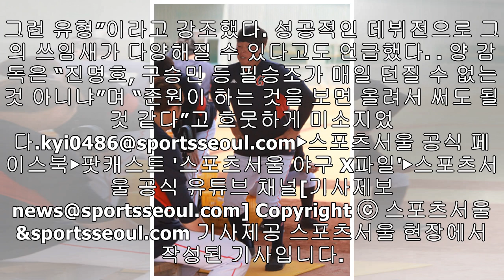"(임)창용이가 그랬잖아~" 적장도 엄지 척, 롯데 서준원의 강렬한 데뷔